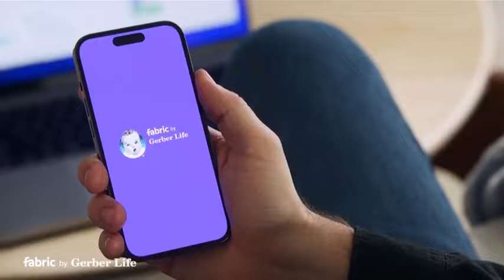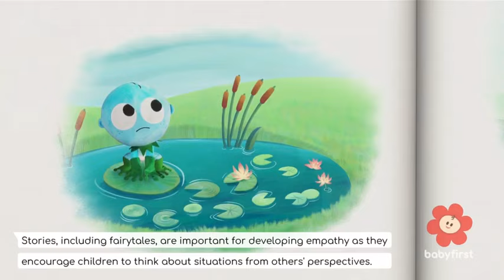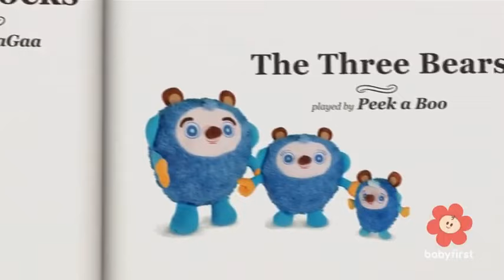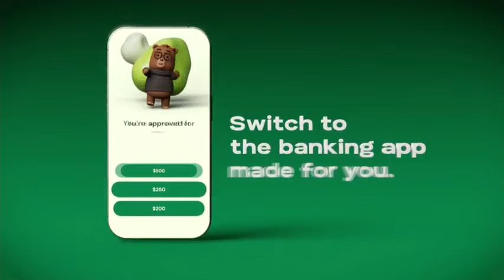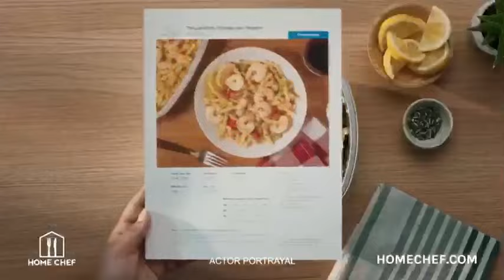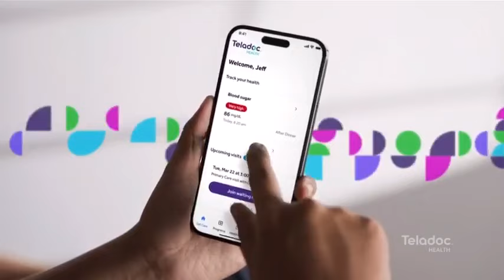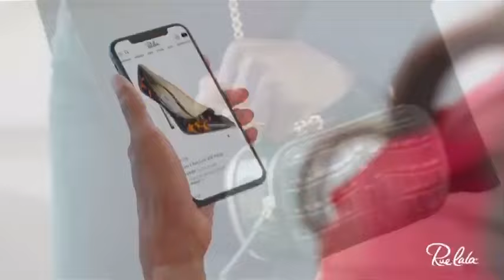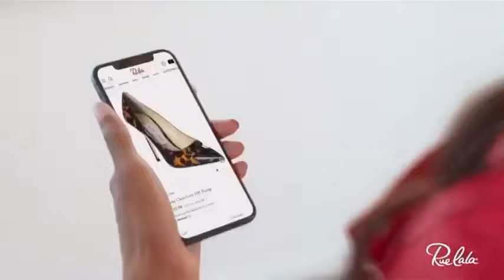Super Duper Saturday plus 2 more Airdate (01/20/24)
BabyFirst After Hours
A selection of shows for children.

Developmental Programs for Baby
Introduce your baby to basic milestones such as new words, numbers, music,
and more. Parents are invited to interact with on-screen cues.

BabyFirst Bedtime
Bedtime stories and songs.